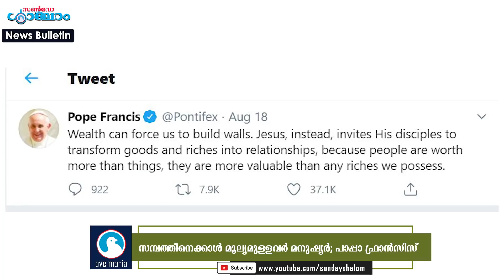ക്രൈസ്തവരെ തിരികെ ക്ഷണിച്ച് ഇറാഖ് പ്രധാനമന്ത്രി | Sunday Shalom | Church News | Christian News